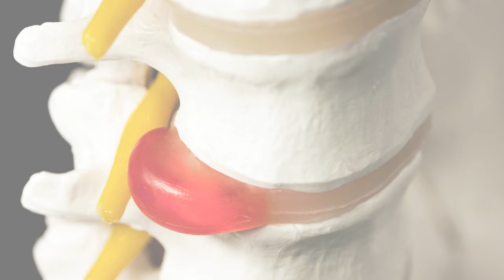Short Video - Reverse Back & Neck Pain Completely || Dr. Bharti's Holistic Wellness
Dr. Bharti's Holistic Wellness Pvt. Ltd. offers the most successful management for SEVERE BACK & NECK PAIN PATIENTS.

Back Pain
Neck Pain
Slip-disc
Disc Prolapse
Disc Bulge
Prolapsed Disc
Spine
Lumbar Spondylosis
Cervical Spondylosis
Ankylosing Spondylosis
Be happy with HOLISTIC CORRECTIVE PROGRAMME (HCP™)

FREEDOM FROM SPINE SURGERY
AVOID SLIP-DISC SURGERY
AVOID NECK SURGERY

Once you see results, It becomes an ADDICTION...